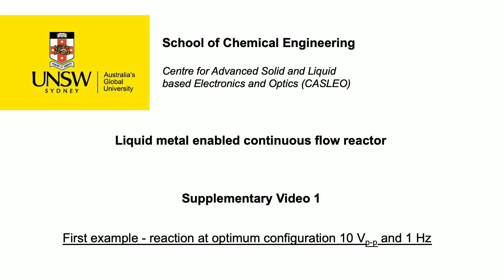No more moving parts: liquid-metal enabled chemical reactors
Metals that are liquid at room temperature, such as gallium, can be controlled by applied voltage to construct pumps with no moving parts—radically improving performance and eliminating maintenance costs in the chemical and pharmaceutical industries. Traditional mechanical pumps and moving parts could potentially be replaced by ‘soft’ components that literally never failed in the life of the machine.